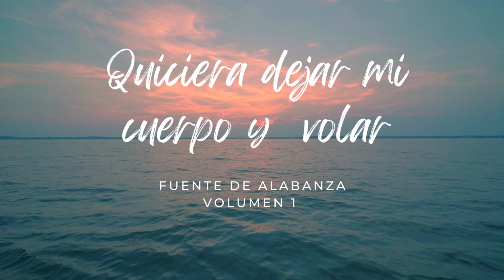Sonia Sanhueza - "QUISIERA DEJAR MI CUERPO Y VOLAR"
Volumen 1 "Fuente de Alabanza"